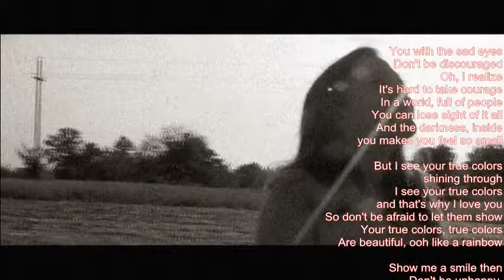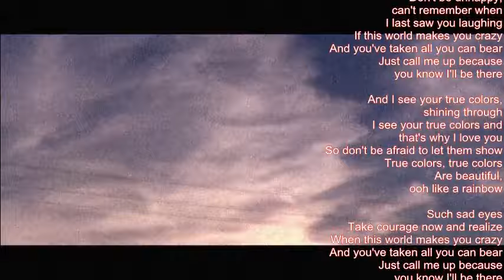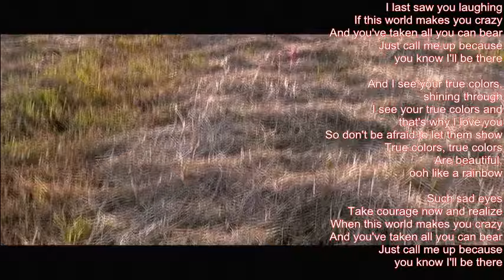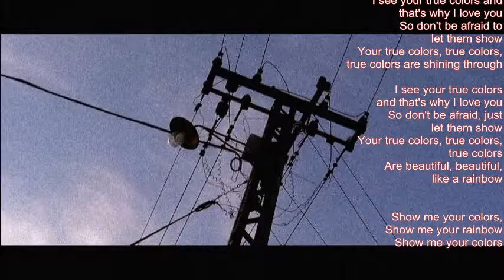Mike Malak True Colors (P Collins, soft rock cover, lyrics)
this tune from the 80's has been made famous by Cyndi Lauper and later on covered by Phil Collins, a sweet romantic soft rock/pop song